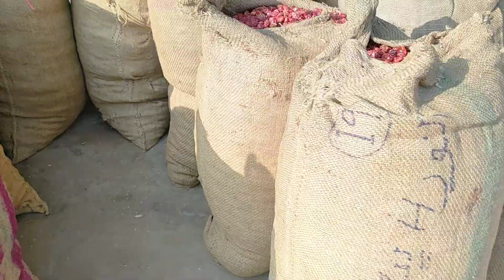Naman Chilles House kunri host imran javed kunri